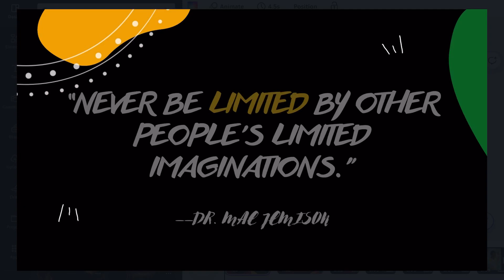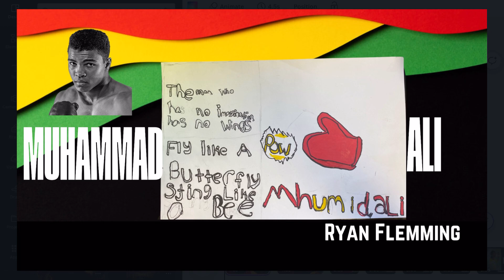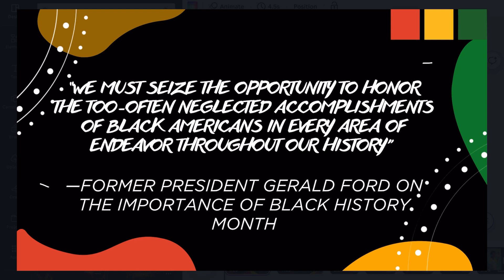BBDA 6th Grade Inspirational Figures Illustrations 2024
Our sixth grade artists at Bronx Dance Academy created illustrations for figures they found inspirational for our Black History Month assembly. Some of these pieces were also part of the backdrop for our show!

Our 6th grade artists created portraits and depictions of trailblazers who have left their mark on history. From civil rights leaders who fought for justice and equality, to cultural icons whose contributions have shaped our world, each piece of artwork serves as a tribute to the resilience, strength, and creativity of the black community throughout history. As former president Gerald Ford said,“We must seize the opportunity to honor the too-often neglected accomplishments of black Americans in every area of endeavor throughout our history” Please enjoy 6th grade’s Inspirational Figure Illustrations!

Music "Butterfly" by Jon Batiste